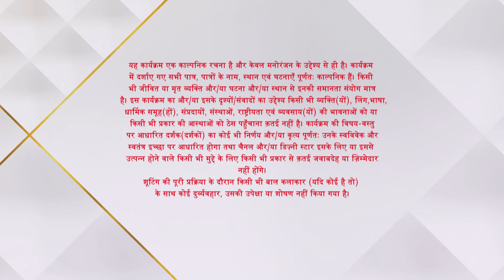Saraswatichandra | School ke bachche aaye Kumud se milne!